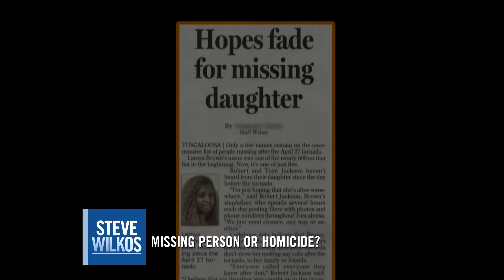Cold Blooded Killers? | The Steve Wilkos Show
Guests that were accused of the most vicious crime…murder.